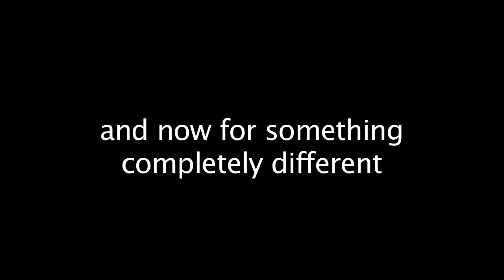July Reviews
I received A Really Awesome Mess and Falling Hard for free for review on NetGalley in exchange for my honest opinion.